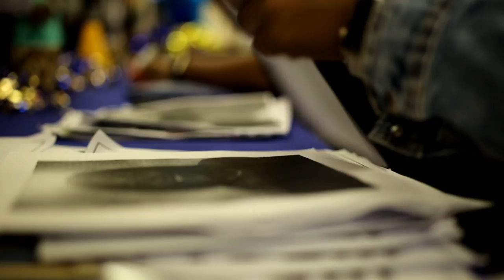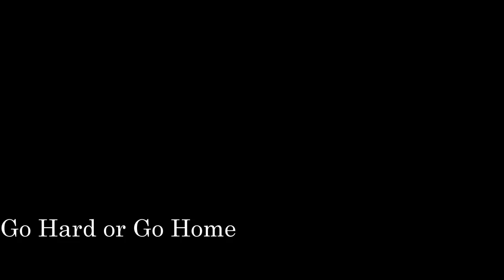Making The Team: Southern University Gold 'N Bluez (Season 1: Episode 1)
The Ground Breaking Project is here! Throughout the next few weeks, you can get an inside look of what it takes to become apart of the 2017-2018 Southern University Gold N' Bluez Dance Team!

Be sure to follow the Gold N' Bluez on Instagram: su_goldnbluez
Videographers: Marvin Price, Willie Tucker, and Kayon Johnson.
Be Sure to watch in HD!
Thank you for supporting Dr. Price Television.